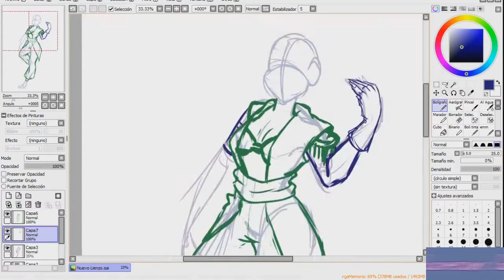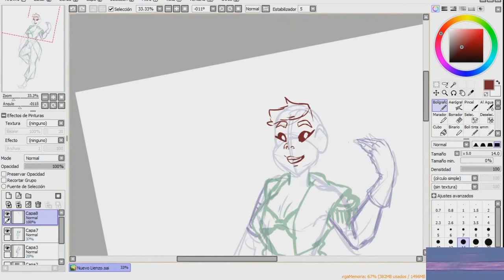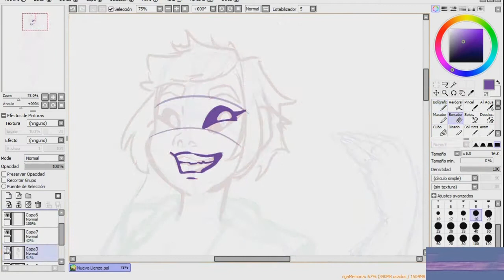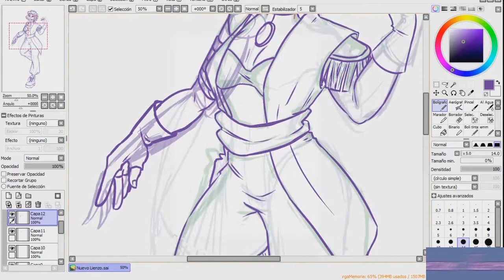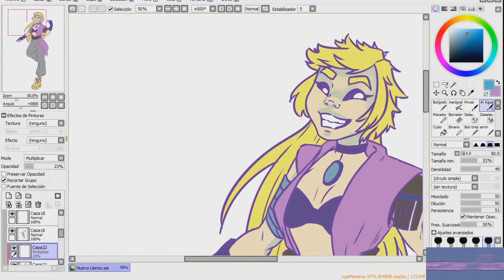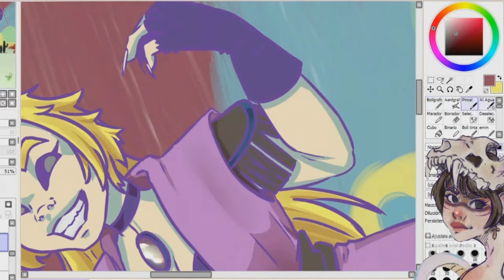De tradicional a Digital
Se que es un tanto diferente pero si os gusta puedo mirar de hacer mas videos similares en edición y contenido.

Lo que utilizo:
Dibujo: